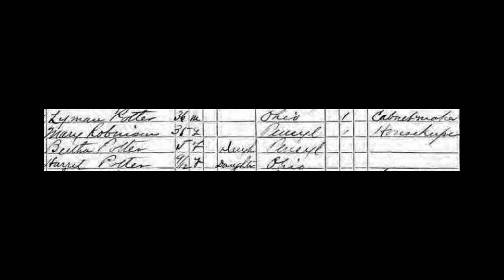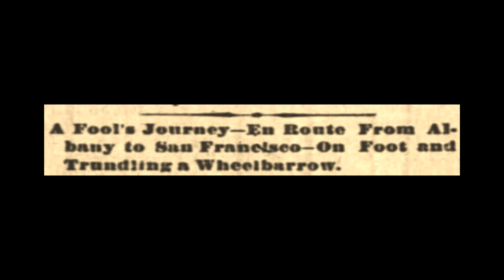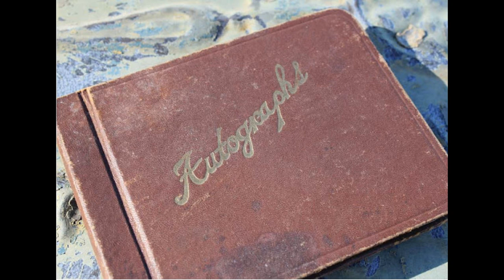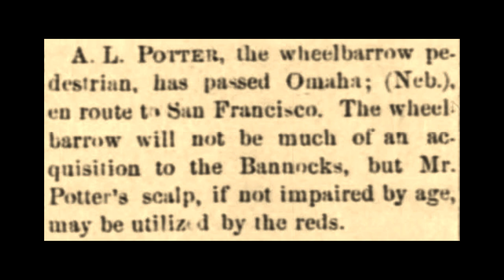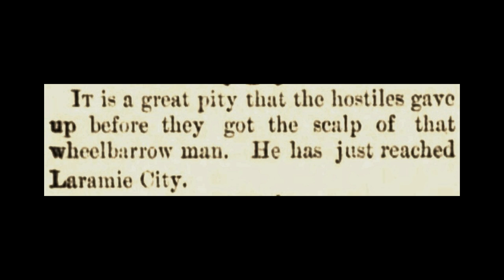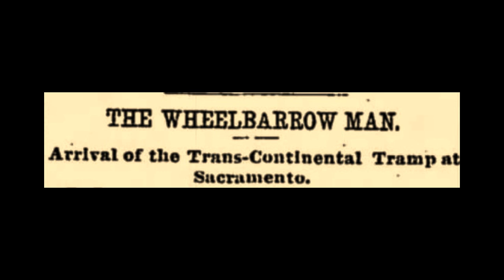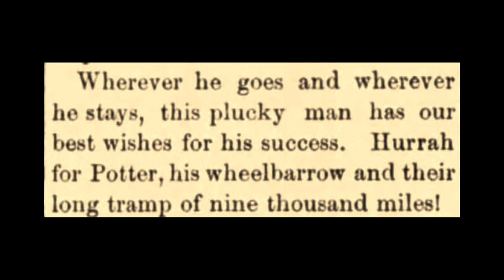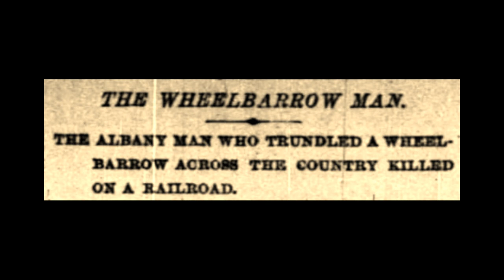25: The Wheelbarrow Man - Lyman Potter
In 1878, Lyman Potter pushed a wheelbarrow across America on a wager. He was called a lunatic, idiot, and fool. But he did it and is an ultrarunning legend. Episode 25 of the Ultrarunning History Podcast

In recent years, some of the ultrarunners who have run across America performed it by pushing baby joggers to carry their stuff in a self-supported mode. Once when Phil Rosenstein was pushing his jogger during his transcontinental run, an alarmed passing motorist called the police, and reported that a crazy person was pushing his baby along a busy highway in a baby carriage. In the general public’s mind it is just too crazy to imagine someone running across the country pulling or pushing a contraption.

What about pushing a one-wheeled, wooden wheelbarrow across the country? That is exactly what Lyman Potter of Albany, New York did in 1878. He was one of the earliest known ultrawalkers to legitimately walk across America. He became known as “The Wheelbarrow Man.” The country was fascinated by him, but behind his back, he was called by many an idiot, a lunatic, and a fool. Why would anyone want to push a wheelbarrow across America, especially across the West when there were just rough wagon roads and a few railroads?

This is the story of “The Wheelbarrow Man” who would eventually be called “the hero of the greatest feat of pedestrianism.”